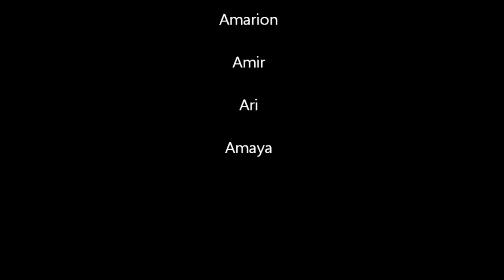The McLin Family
Photos of the McLin